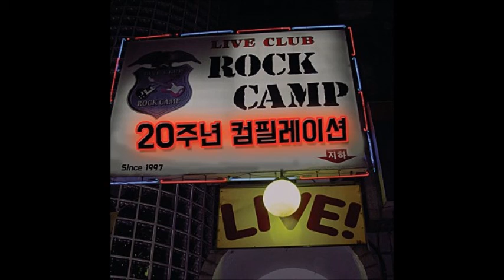[VA]RockCamp20주년 컴필레이션-[꼬리물기]There`s Two Guys Always(2017)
국내 인디 락&메탈 매니아 국내인디밴드 위주
다양한 장르(모던,익스트림메탈,프로그레시브등)업로드
아무런 수익을 바라는것도 없고 그저 국내 락&메탈이란
장르가  많은 사람들에게 알려지길 바라며...
국내 밴드음악의 부흥을 위하여~~